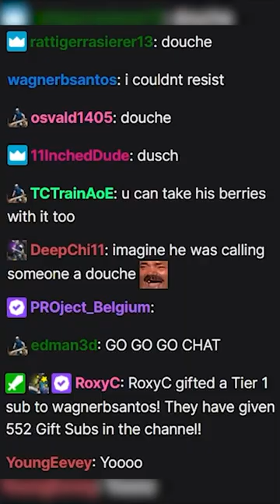How To TC Drop Like A Pro